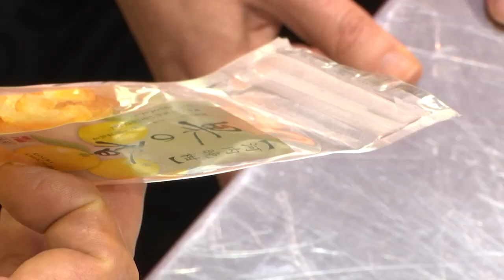Culinary Demonstration with Chef Frédéric JAUNAULT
SIAL Paris 2018 have highlighted chefs!

You didn’t attend the cooking demonstration with chef Frédéric JAUNAULT on La Cuisine? Relive in video this moment!
Demonstration presented by Claude NADEAU.

SIAL Paris 2018 a mis les chefs à l’honneur !

Vous n'avez pas pu assister à la démonstration culinaire avec le chef Frédéric JAUNAULT sur La Cuisine ? Pour le plaisir des yeux, revivez en vidéo ce moment exceptionnel.

Démonstration animée par Claude NADEAU.